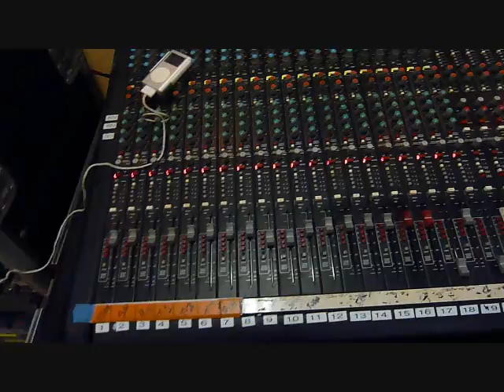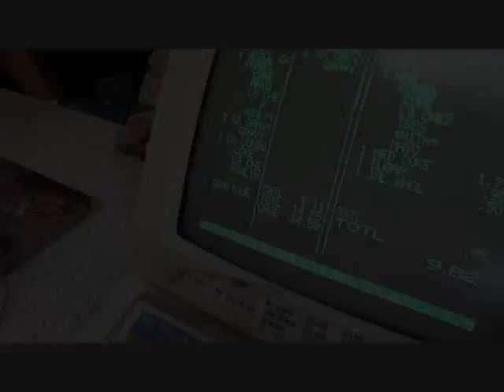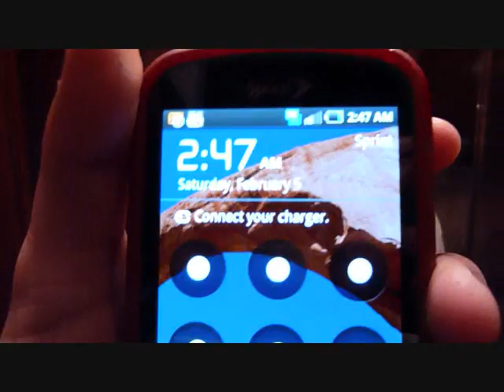Siggno Part 8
Siggno in Laredo, Mathis, and Premont, TX. Casa Blanca, Texas Saloon, and Cielito Lindo de Chico Villareal. Hanging out and being stupid, but all in good fun. Enjoy!